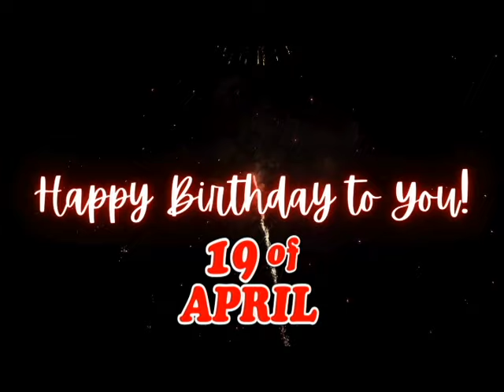happy birthday April 19 - April 19 Birthday Songs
Wish your loved one a happy birthday with the personalized April Birthday Song! Simply enter their name and watch as they light up with joy hearing a song just for them. Perfect for any birthday celebration, big or small. Let's make April feel extra special on their special day!

Celebrate April special day with these personalized birthday songs! Add the name April to make your birthday wishes even more special. Perfect for friends, family, or anyone named April . Make their birthday unforgettable with these unique birthday songs!

Happy Birthday Song by:
Kit Villanueva

Happy Birthday
Happy Birthday
Happy Birthday Dear April ..